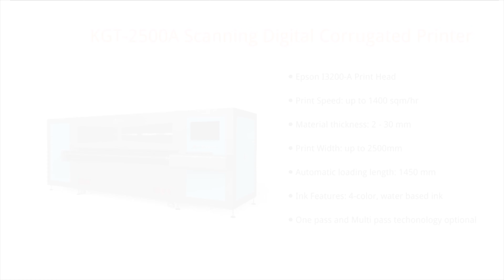Fruit packing box printing machine, the KGT-2500A model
Carton printing machine, suitable for all kinds of outer packaging printing